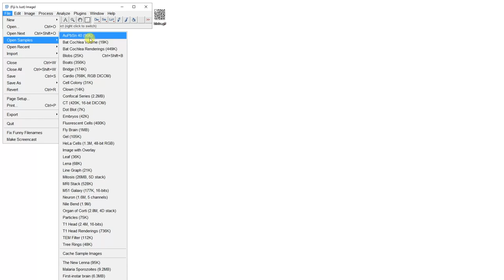Image Processing and Analysis for Life Scientists | EPFLx on edX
Basic image analysis for life scientists with a non-engineering background. The main goal is to teach how to address and solve scientific questions by state of the art image analysis strategies.

Nowadays, image-based methods are indispensable for life scientists. Light microscopy especially, has evolved from sketched out observations by eye, to high throughput multi-plane, multi-channel, multi-position and multimode acquisitions that easily produce thousands of information-rich images that must be quantified somehow to answer biological questions.

This course will teach you core concepts from image acquisition to image filtering and segmentation, to help you tackle simple image analysis workflows on your own. All examples use open source solutions, in order to allow you to be independent from commercial solutions. Emphasis is made on good practices and typical pitfalls in image analysis. At the end of this course, you will be able to adapt and reuse workflows to suit your specific needs and be equipped with the tools and knowledge to adapt and seek advice from the ever-growing image analyst community of which you will be a part now

The course is taught by senior image analysts with longtime work experience in a service-oriented core facility.